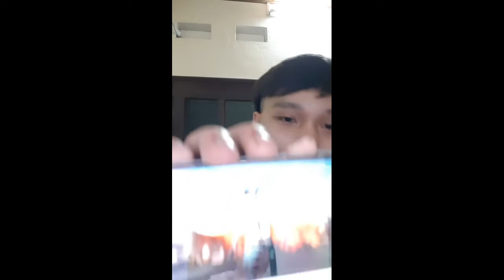[ Review ] Review mũ bảo hiểm 3 PUBG ae vô đánh giá cùng .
Tất cả chỉ là tính chất minh họa , xin ae đừng gạch đá em nha :))) .